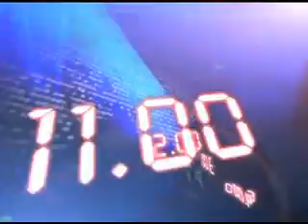9TH OCT 9AM MANI NEWS